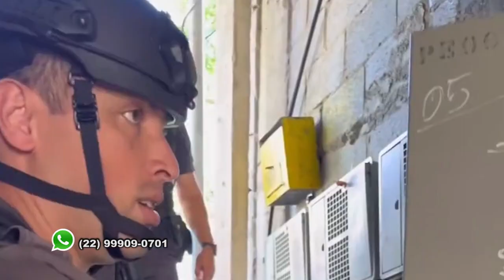POLÍCIA MILITAR FAZ OPERAÇÃO NO BAIRRO DE CORDOEIRA - N. FRIBURGO 27 10 23